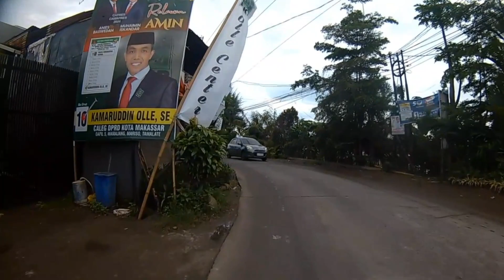Pemukiman Padat Makassar Sore Menjelang Magrib | Pemukiman padat Penduduk